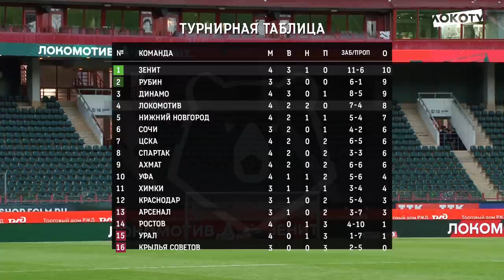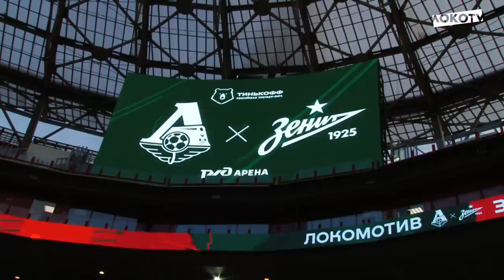Студия LOKO TV на матче с «Зенитом» // Дмитрий Баринов, Фёдор Смолов, Елена Фомина, Александр Гришин